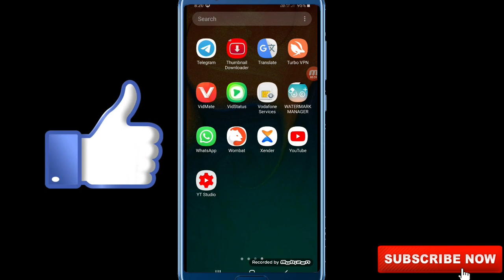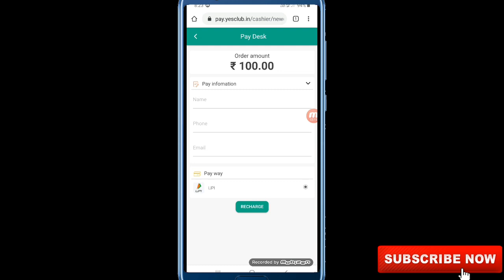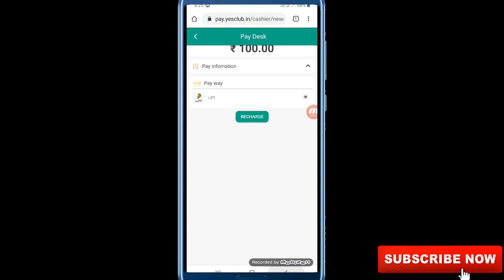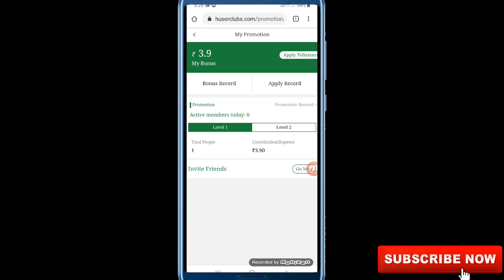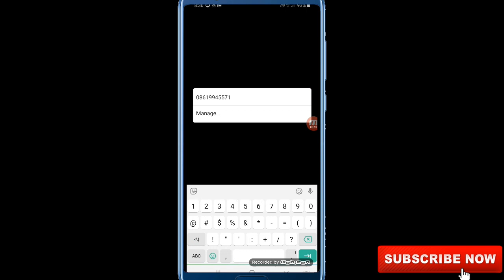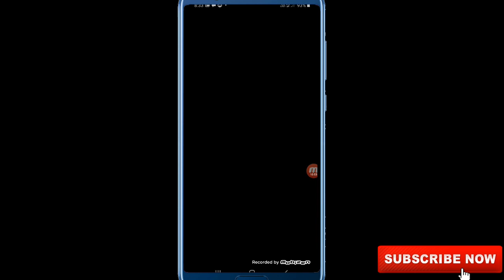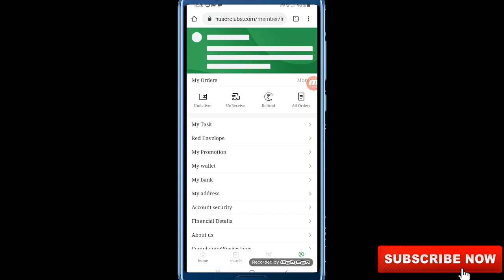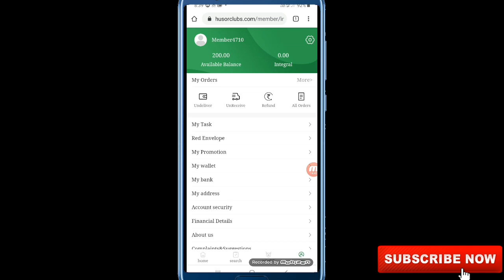Terion 100% Winning Trick | Terion 100% Winning Method | Terion Se Paise Kaise Kamaye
💥Hello Guys💥

👉Refer Code
  58064741